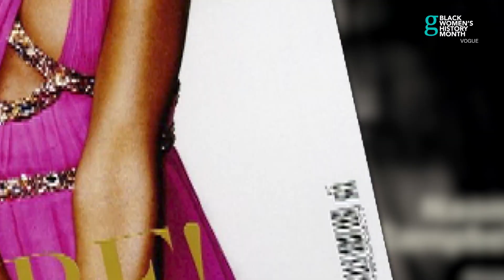Naomi Campbell: Model & Philanthropist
theGrio celebrates Black Women's History and model Naomi Campbell.